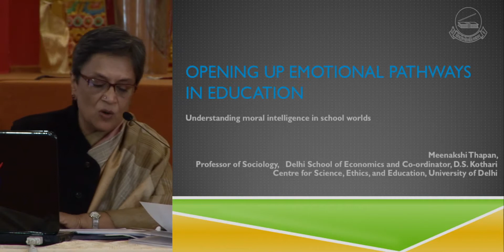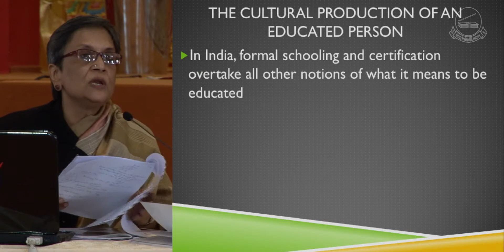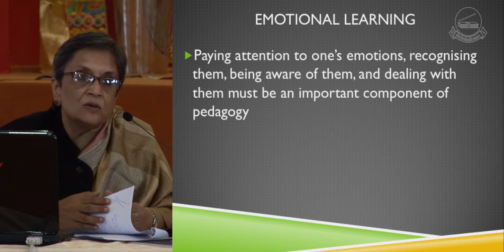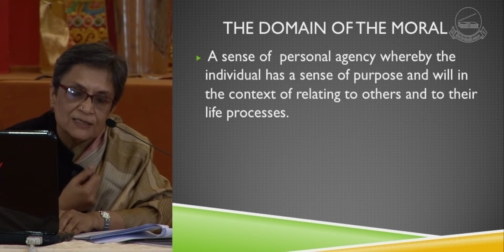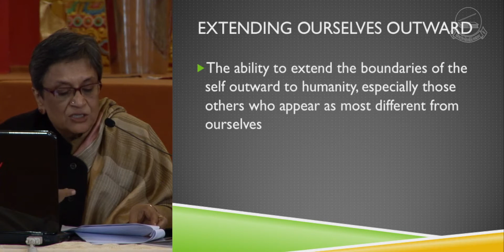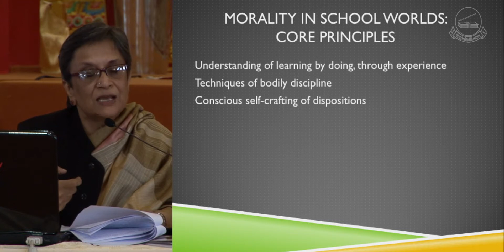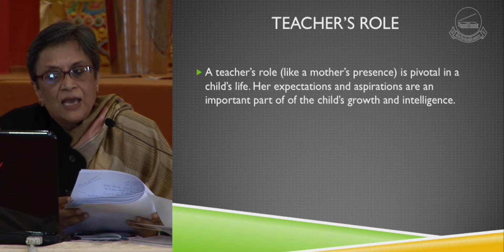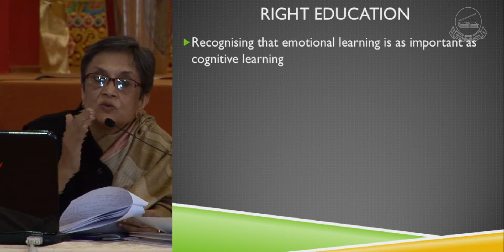གཏམ་བཤད་པ་ ༨ - མི་ནག་ཤི་ ཐ་པན། (Meenakshi Thapan)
ཤེས་ཡོན་སློབ་ཁྲིད་ནང་སེམས་ཚོར་གྱི་རྒྱུ་རིམ་བཤད་པ།
སློབ་གྲའི་ནང་བཟང་སྤྱོད་ཀྱི་ཤེས་རབ་སྤེལ་བ།